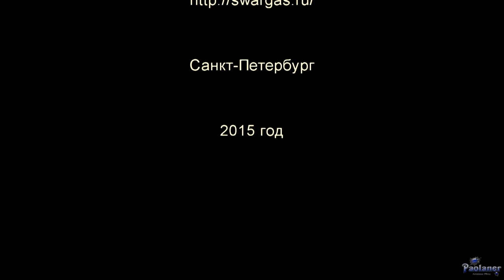Рейнеке-театр. «Лисьи сказки» (2015)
Рыжая лисичка - охотница до курочек и прочей живности, мечтательница, озорница и непоседа!
Reelroadъ - "Топор и рукавица".